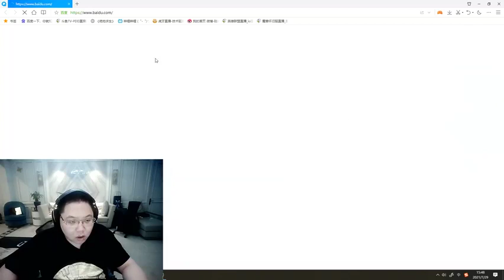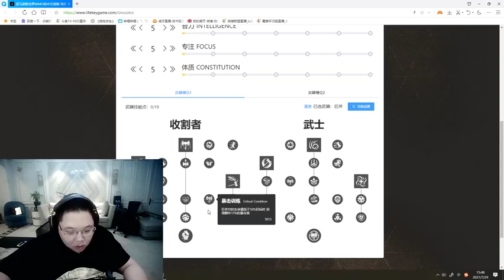【PDD】精通四国语言的朴老师，太强